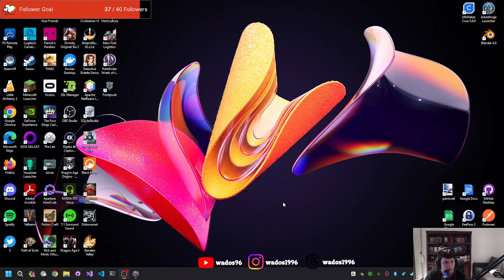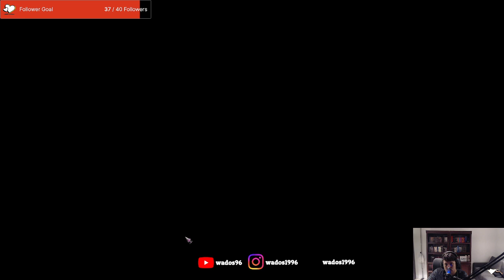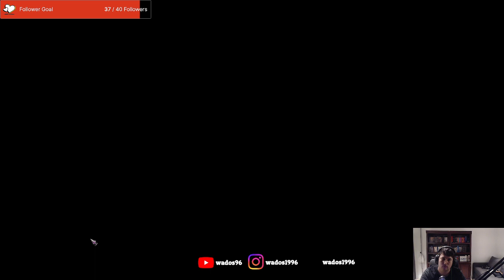More exploring and grinding - Pathfinder: Wrath of the Righteous Stream 19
This stream I continue to explore and grind completing quests where possible with both party and the crusader army.